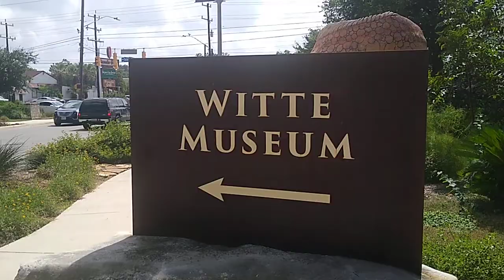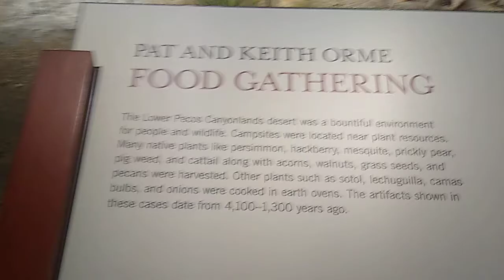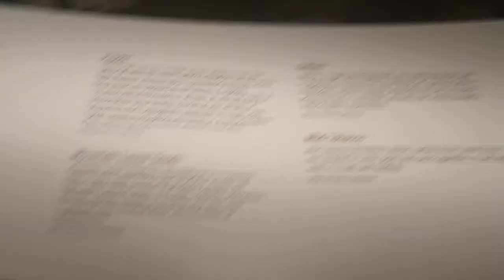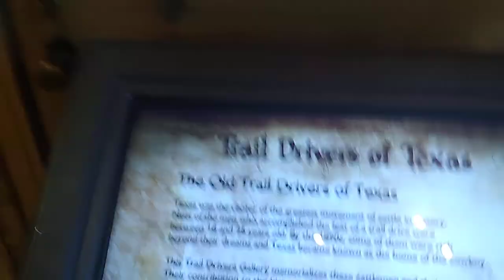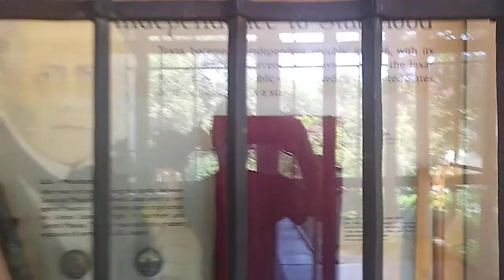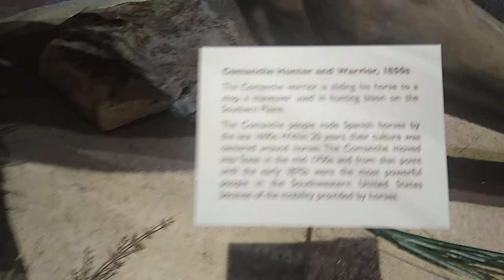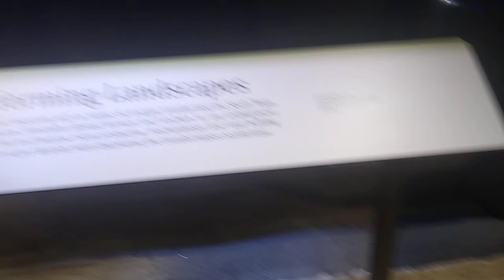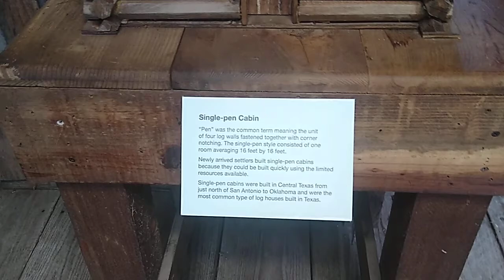🦕🦖🤠🏚️Traveling With John-Witte Museum-San Antonio, Texas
Went to the Witte Museum in San Antonio, Texas. Great place to visit and they have a lot of exhibits. From Fossils of Dinosaur 🦖🦕 to Cowboy's 🤠
The Witte Museum was established in 1926 and is located in Brackenridge Park in San Antonio, Texas.It is dedicated to telling the stories of Texas, from prehistory to the present. The permanent collection features historic artifacts and photographs, Texas art, textiles, dinosaur bones, cave drawings, and Texas wildlife dioramas, in addition to nationally acclaimed traveling exhibits. Artwork in the collection includes sculpture by San Antonio-born Bonnie MacLeary.

The Witte Museum is named after San Antonio businessman Alfred G. Witte, who bequeathed $65,000 to the city for construction of a museum of art, science, and natural history to be built in memory of his parents.[3][4] The first Director of the Witte Museum was Ellen Schulz Quillin.

The catalyst for the Museum was an extensive collection of natural history specimens owned by Henry Philemon Attwater, which San Antonio public schoolteacher Ellen Schulz purchased for the city of San Antonio for $5,000. When the growing collection grew too large for the high school where it was housed, Schulz and her supporters appealed to the city council for funds to build a new museum. With those funds and a $65,000 bequest from Alfred G. Witte, a new building was constructed. Established under the auspices of The San Antonio Museum Association, it was known as the Witte Memorial Museum until 1984, when the name was simplified to the Witte Museum.

In addition to natural and historic artifacts, the Witte collection included paintings, sculptures, drawings and other works of art. In 1970, museum director Jack McGregor proposed establishing a separate art museum. In 1972, with the support of several key museum trustees, the San Antonio Museum Association acquired the former Anheuser-Busch brewery, which would be renovated and remodeled. The San Antonio Museum of Art opened to the public on March 1, 1981.[7] The Witte Museum Texas Art Collection focuses on works created by artists living and working in Texas as well as work by artists representing its history and culture.